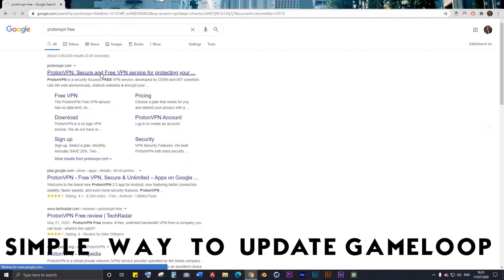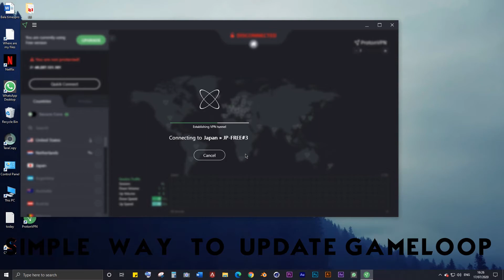EMULATOR UPDATE PUBG & GAMELOOP | SEASON 14 | SIMPLE STEPS